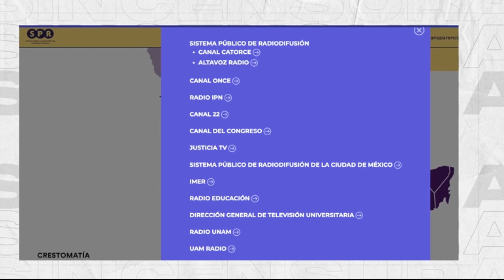FUE BRUT4L LA DESINFORMACIÓN DE VOCES COMO LÓPEZ-DÓRIGA DURANTE P4ND3M14: JULIÁN ATILANO